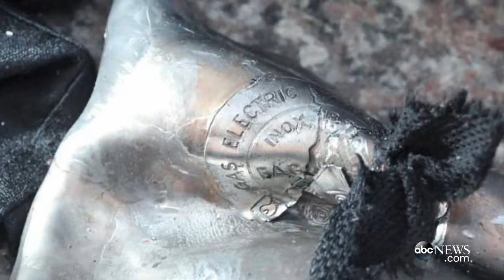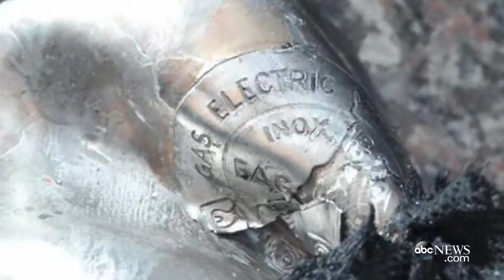Boston Bombing Day 3 | Rumors Run Wild, $1B System Fails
Boston Bombing Day 3: Dead-End Rumors Run Wild and a $1B System Fails Day 1: Day 2: This is the third of five .